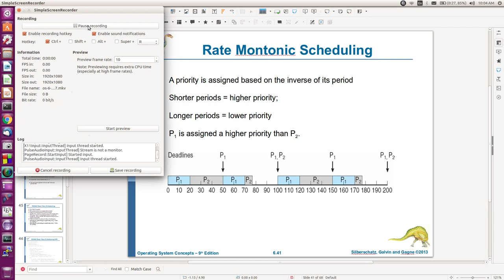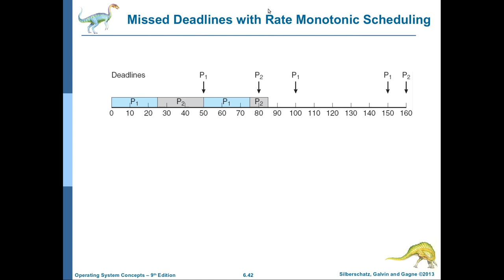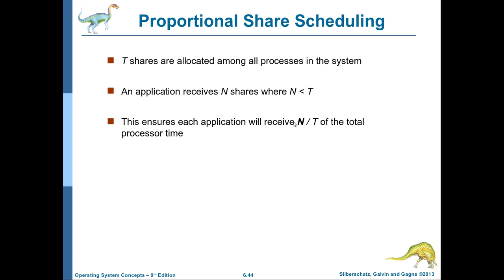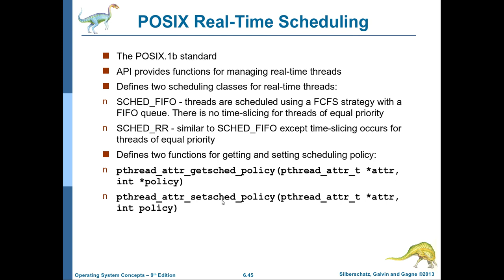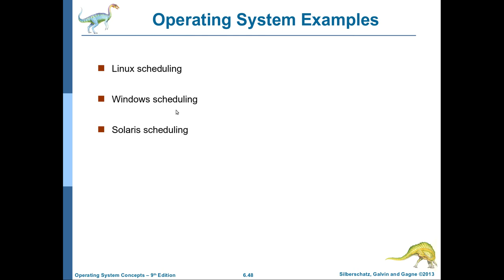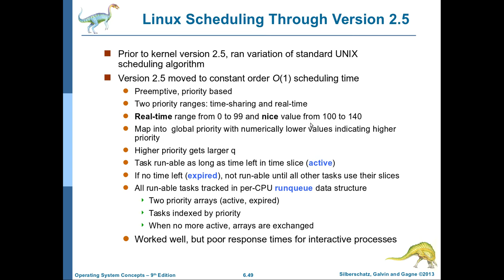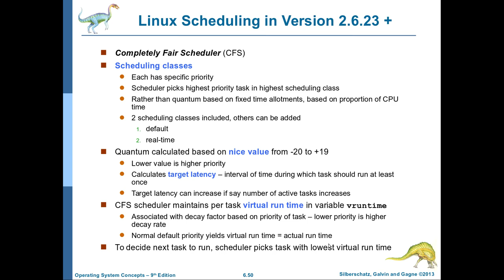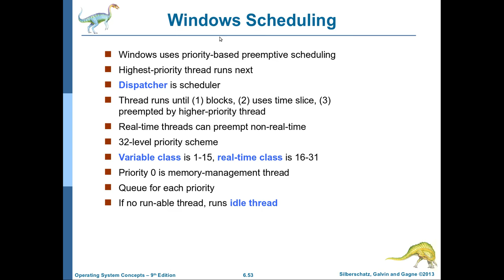انظمة التشغيل-39: الفصل السادس (الجزء السابع) جدولة العمليات في نظام Linux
يتناول هذا الفيديو شرح عدة خوارزميات جدولة للزمن الحقيقي (Real Time) وكذلك الجدولة في نظام تشغيل لينكس (Linux Scheduling) كمثال على الجدولة الحقيقية في انظمة التشغيل الواسعة الانتشار.
انتظرونا في بقية اجزاء هذا الكورس وتحياتي للجميع